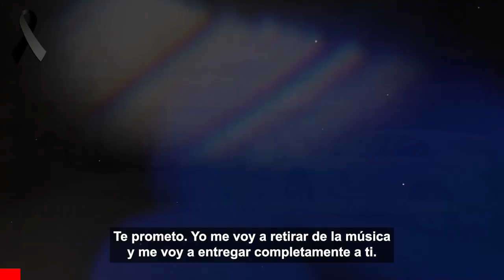🖤🎚️ 𝗗𝗘𝗩𝗔𝗦𝗧𝗔𝗗𝗢𝗥𝗔 𝗡𝗢𝗧𝗜𝗖𝗜𝗔 ! 𝗛𝗔𝗖𝗘 𝗨𝗡𝗔𝗦 𝗛𝗢𝗥𝗔𝗦 , Pierde La Vida Famoso Cantante 🖤😭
Fallece reconocido salsero Lalo Rodríguez, una carrera brillante entre el dinero y muchos vicios.

 BIENVENIDOS!!!
chismes de farandula
escandalos
De primera mano
noticias
famosos mexicanos
mexico
el gordo y la flaca
estados unidos
farandula 2021
entretenimiento
farandula mexicana
chismes de famosos 2022
ventaneando
famosos
un nuevo dia
espectaculo
Hoy